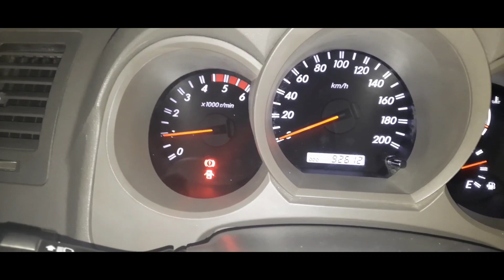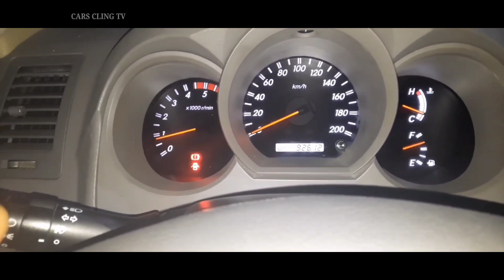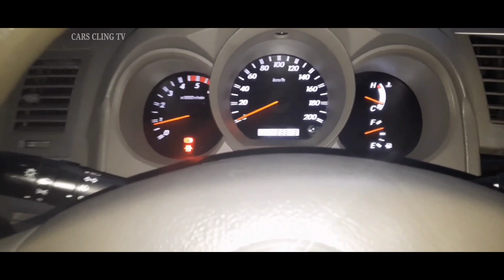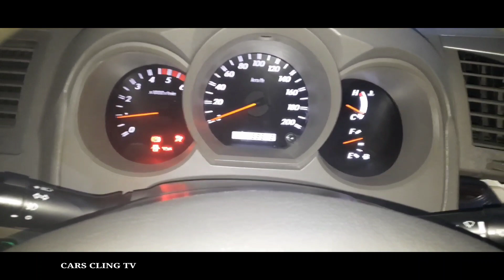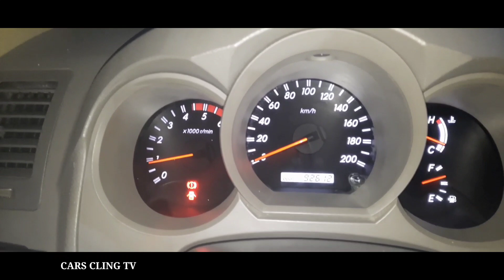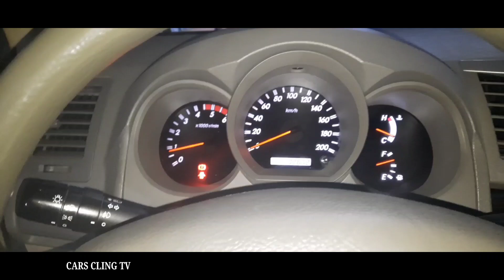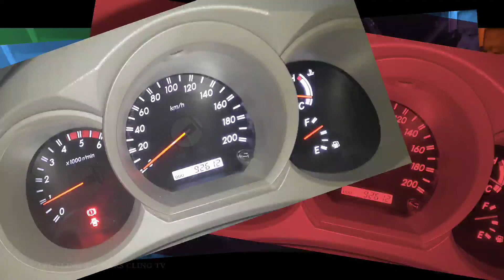TOYOTA VIGO LOW ENGINE POWER WALANG HATAK SOLVED GAMIT ANG XADO ATOMIC ENGINE OIL PAANO ALAMIN